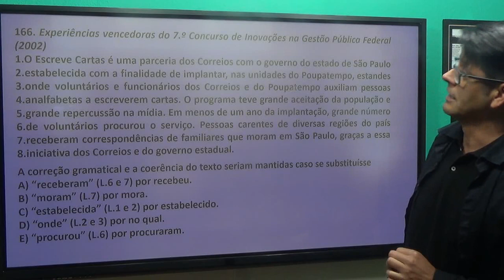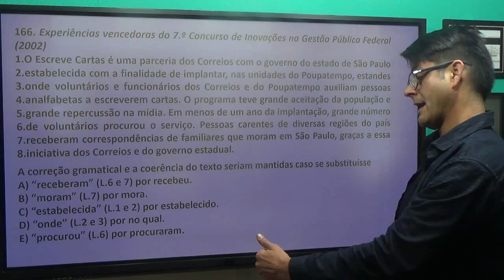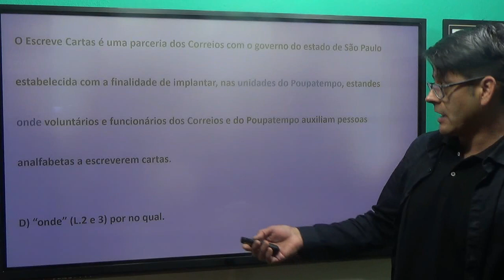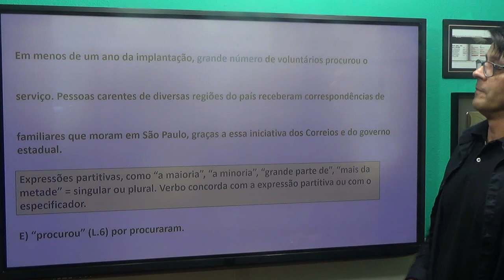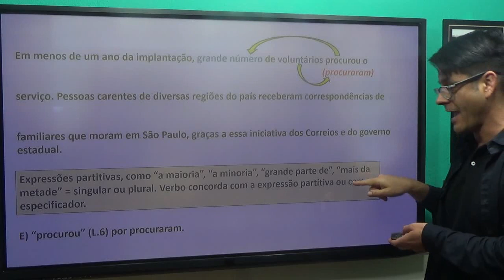Questão 166: Concordância